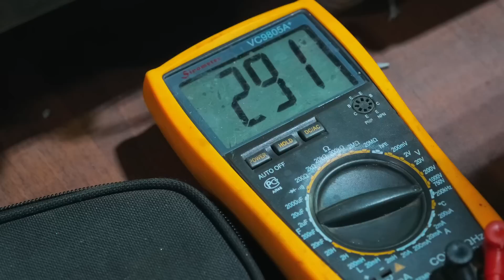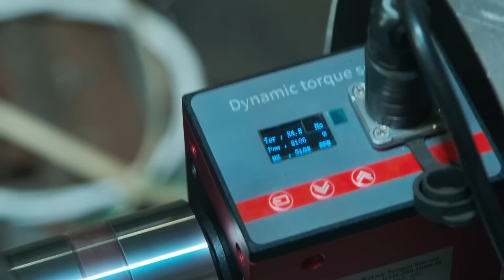Дорабатываем наш моторный стенд: энергия, которая пропадала зря, возвращается в испытуемый двигатель